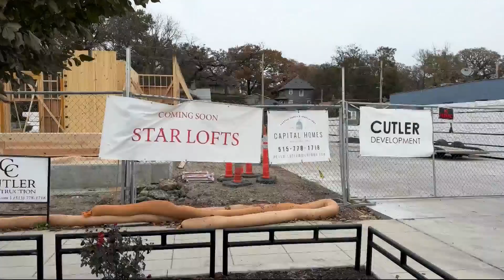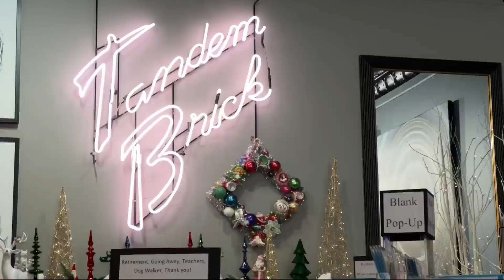Trader Joes sought for Ingersoll Ave.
Axios Des Moines has reported a Des Moines development company is seeking to bring a Trader Joes along Ingersoll  Ave.  The development company has not responded to a request for information.